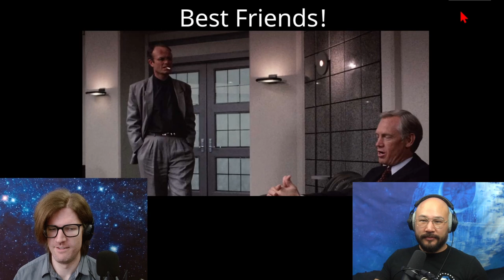Robocop | Boddicker & Jones